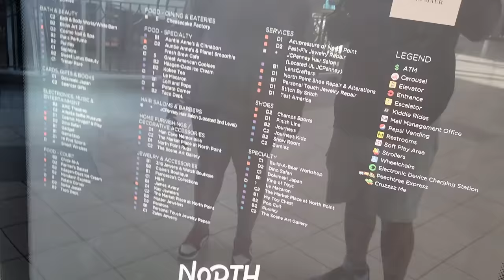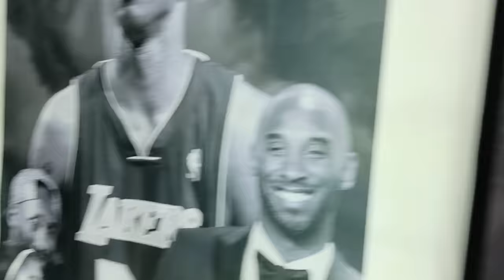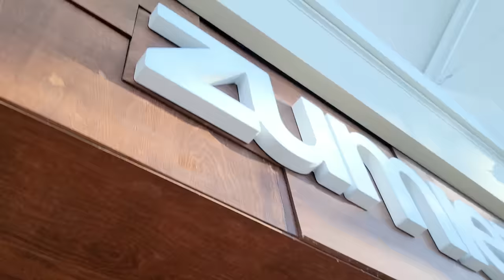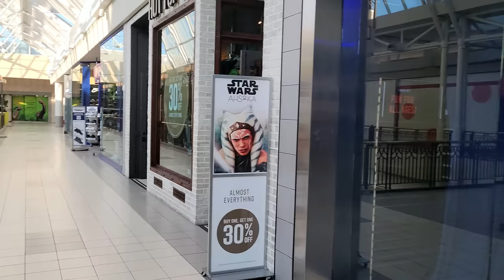THIS PLACE HAD IT ALL!!!